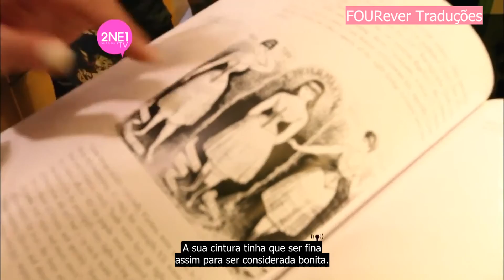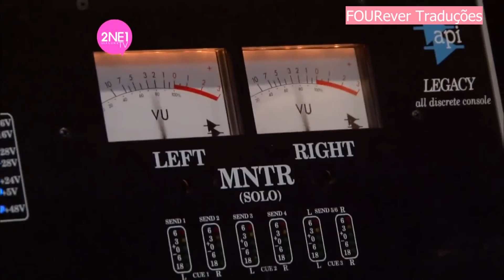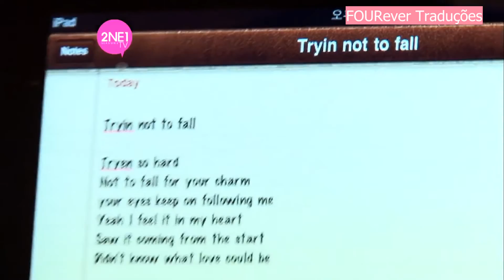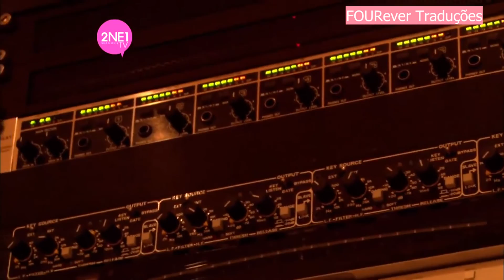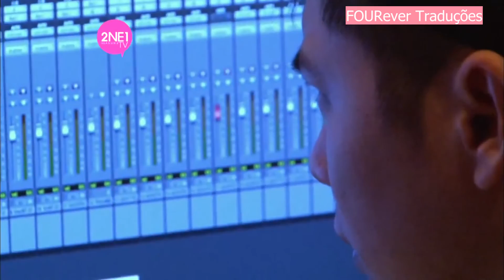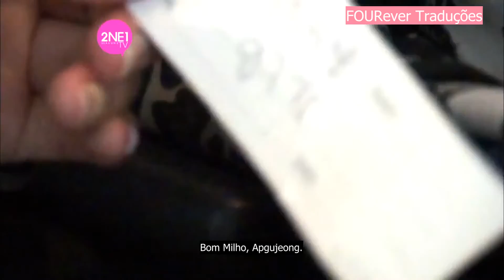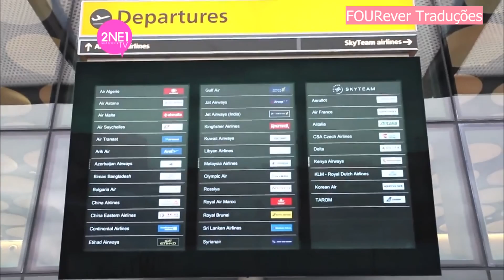2NE1 TV | 2ª TEMPORADA EPISÓDIO 7 (1/2) PT-BR [ÚLTIMOS DIAS EM LONDRES]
Muito obrigada pelos 400 inscritos! Vocês são os melhores S2